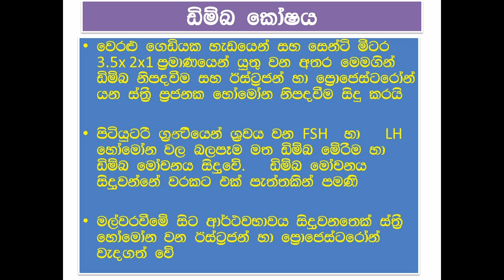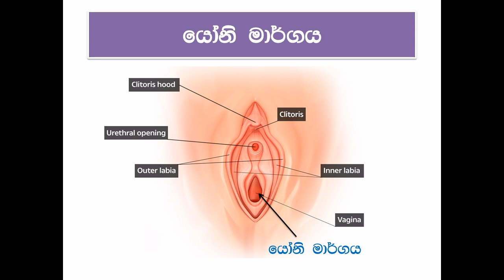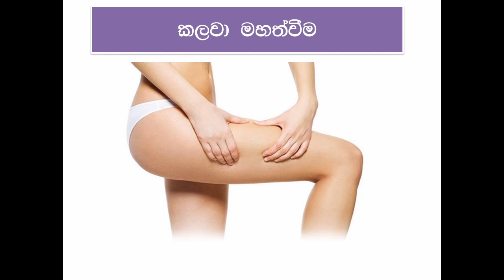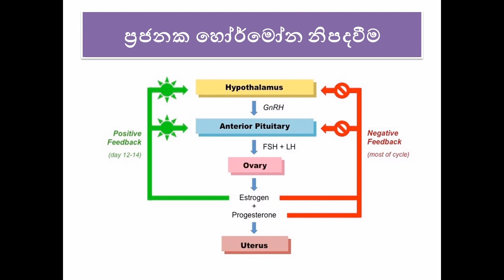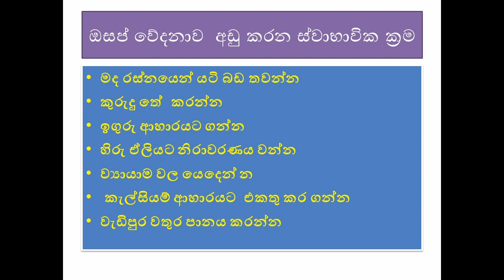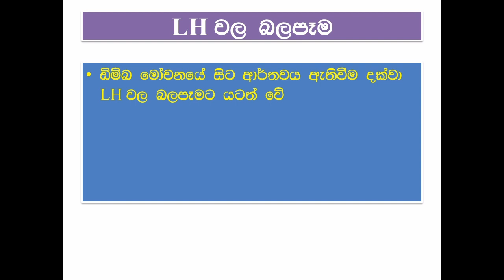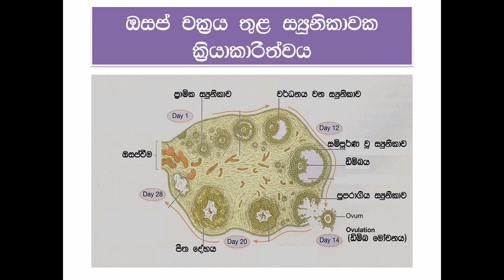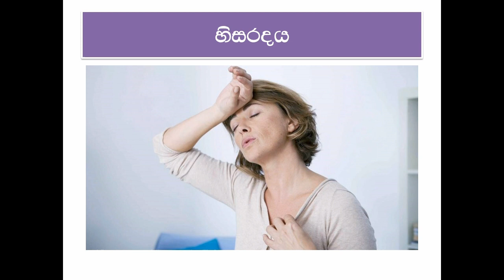CI creations - Episode 08! The Female Reproductive System & Menses cycle sinhala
This video show all detail about the Female reproductive system and menses circle, if you get some knowledge about the female reproductive system and menses cycle,

The Female Reproductive system - ස්ත්‍රී ලිංගික පද්ධතිය / Episode 13 ස්ත්‍රී ලිංගික පද්ධතියේ  භාහිර මෙන්ම අභ්‍යන්තර කොටස් රැප රාමු සහිත ව හදුනා ගැනිම ,ස්ත්‍රී ලිංගික පද්ධතියේ ක්‍රියාකාරිත්වය සහ  හෝමෝනමය බලපෑම ඉතාම සරලව විස්තර කර තිබේ

තවද කාන්තාවන් සදහා ඉතාම  වැදගත් වන එමෙන්ම ගැටලු රැසක් ඇති කරන Menses cycle හෙවත් ඔසප් වක්‍රය රැප රාමු සහිත ව දිර්ඝ විස්තරයක් කර තිබේ .

මෙහිදී- ඔසප් වක්‍රයේ ආරම්භය ,කාන්තාවන් ට ඇතිවන සංකුලතා,එම සංකුලතා මග හරවා ගැනිමට නිවසේ දි සිදු කල හැකි ප්‍රතිකාර ඔසප් වක්‍රයේ අවසානය මෙන්ම  අවසන් වු කාන්තාවන් ට සිදු වන සංකුලතා ගැනද ඉතාම වැදගත් විස්තරයක් කර තිබේ .

කාන්තාවන්ගේ ඉතාම වැදගත් පද්ධතියක් ගැන විස්තර කරන Episode 13 දැනුම වැඩි කර ගැනිමට මෙන්ම විෂයක් ලෙස හදාරන පිරිසටද ඉතාම වැදගත් වන බව නොඅනුමානය .

CI-Creations
comments...